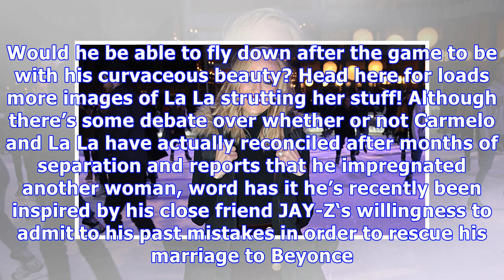La La Anthony Smolders In Black Bathing Suit While Vacationing In Cabo — Teasing Carmelo Anthony?